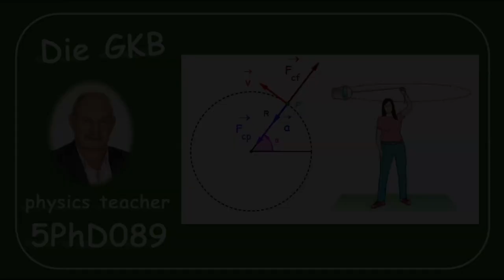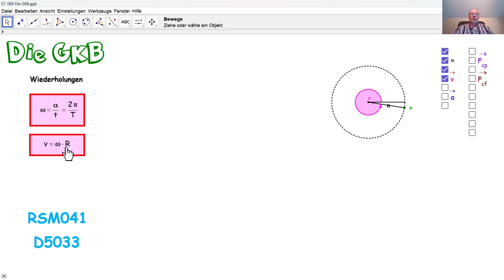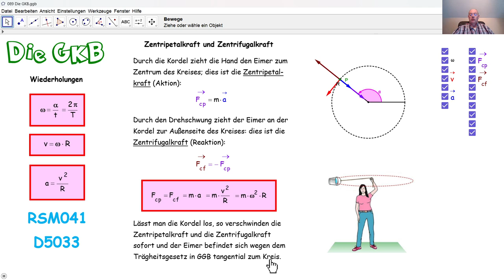Physik 5PhD089 Die GKB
Wir beginnen die Himmelsmechanik mit der gleichmäßigen Kreisbewegung (GKB) und erklären die Begriffe Zentripetalkraft und Zentrifugalkraft.